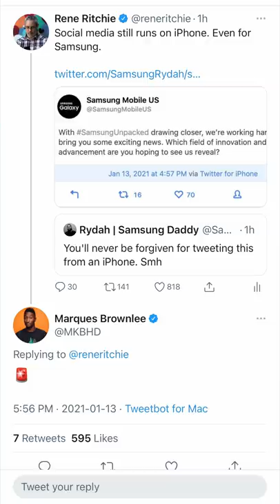Why Samsung Tweeted from iPhone 🚨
Samsung just tweeted about their Unpacked event, asking what we all were most excited to see. But they did it… from an iPhone.

It’s since been deleted and retweeted from the web. But it’s not the first time and it won’t be the last. Marques Brownlee has a whole video up on it, including when he called out Gal Godot and got blocked. Yeah, by Wonder Woman.

Why does this keep happening? Because social media apps just tend to work better on iPhones and social media and marketing people just tend to prefer using them. Yeah, even at Samsung. And everywhere else. Worst best-kept secret in tech.

Note: This is a YouTube video, which has to be vertical and has to be under 1 min. in length. I'm just experimenting with them for now. Let me know what you think!

🙏  SPECIAL THANKS

supporters who help make these videos possible

MORE